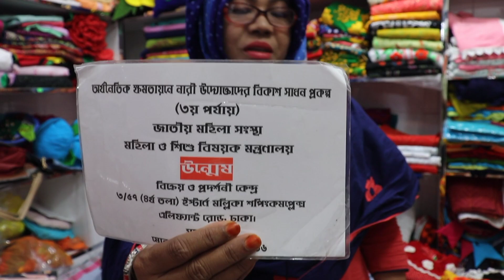পাগল করা ডিজাইনের যশোরের হাতের কাজের ফুলকারী নকশি সেলাইয়ের থ্রি পিস কালেকশন ll Fhulkari three piece